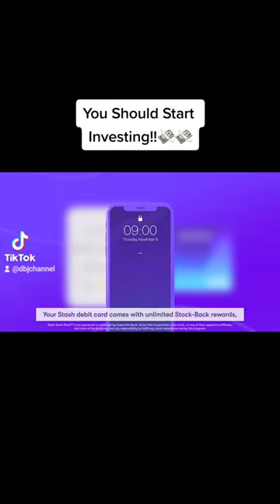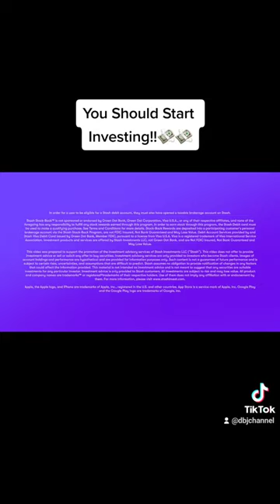How To Start Investing|What is Stash?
Get Stash, an app that makes investing easy. If you sign up with my link and add cash, we both get $20 of bonus stock.